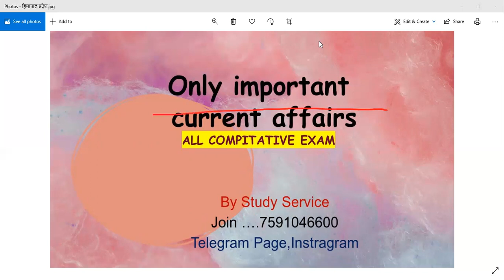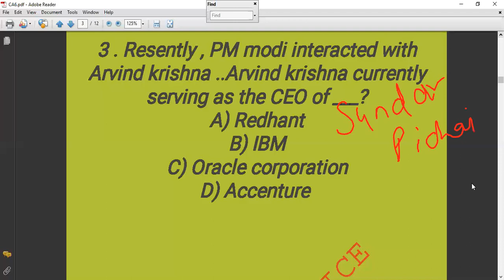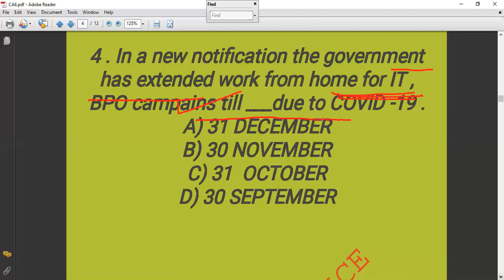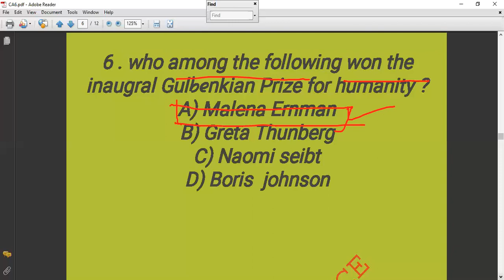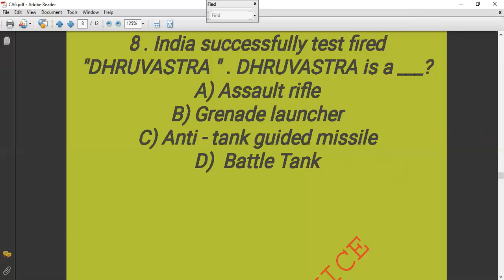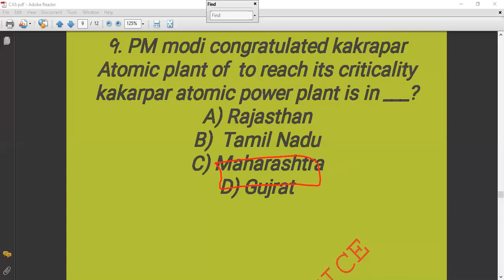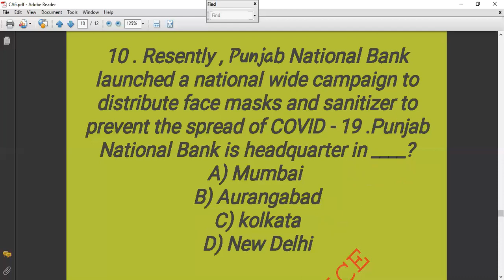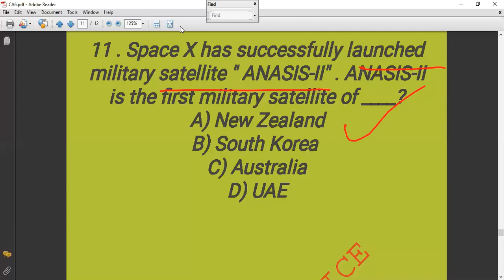Current Affair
Most Important Current affair
TGT,PGT,B.ED,D.L.ED,JBT,CLERK, HAS ,ALLIED , NURSING, POLICE CONSTABLE,SI ETC
Study Service provide online coaching for all HP compitative Exams
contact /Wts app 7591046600